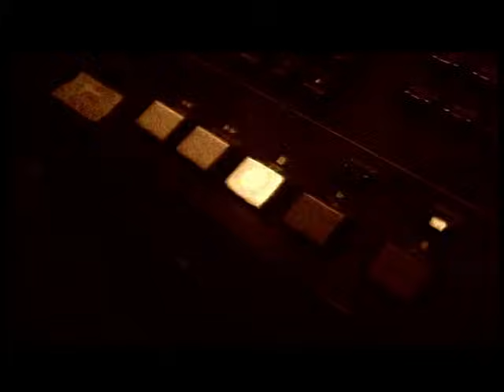Б.Т.Р. - Хей момиче (Official Video)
B.T.R. - Hej momiche